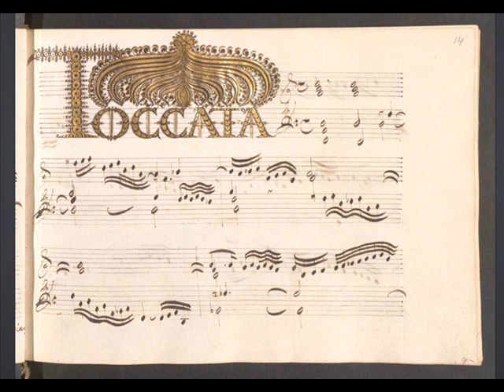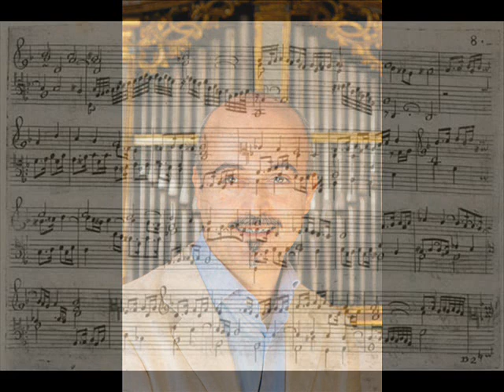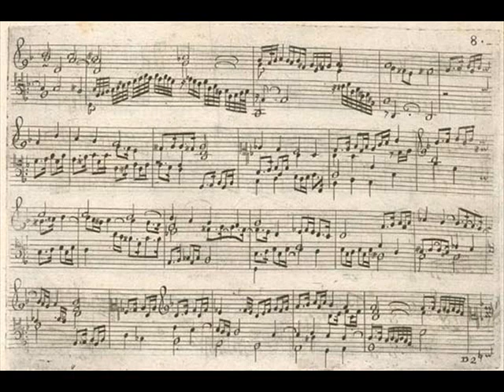Johann Jakob Froberger à Saint-Guilhem avec Francesco Cera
Johann Jakob Froberger (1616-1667) : 00:00 Toccata II (1649) 04:01 Toccata da sonarsi alla levatione 09:09 Capriccio II (1656). Francisco Cera en Concert dans le Cadre des Heures d'Orgue de Saint-Guilhem-le Désert (Occitanie France) le 21 Juin 2022 lors de la Fête de la Musique. Orgue historique Jean-Pierre Cavaillé (1782) en l'Abbaye de Gellone. Enregistrement Live Frédéric Muñoz (21/06/2022)
Photos : Frédéric Muñoz et Pages Internet